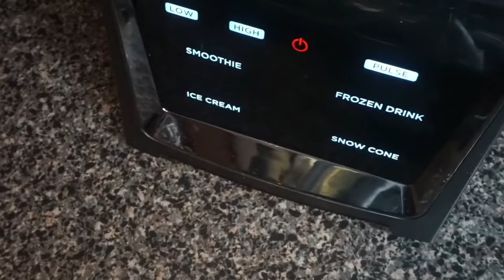Vegan Soul Food | B Foreal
Well, well well look at what we have here! If you aren't prepared to get a fork and pretend like this is at your kitchen table then let me know what you missed lol jk! Welcome back guys! I'm here with another vegan recipe or 5??? Something familiar that no one will turn down. Thanks as always for watching! Love y'all and enjoy!!

Greens:
2lb collard greens (chopped and de-stemmed)
1 yellow onion
4 garlic cloves (minced)
1 tsp red crushed pepper flakes
1/2 tsp smoked paprika
1/2 tsp liquid smoke***video says 1/4 I used 1/2
1 tsp salt

Candy Yams:
6 medium Yams
1 cup vegan butter
3/4 cup coconut sugar
1/2 cup brown sugar
1 tsp fresh grated ginger (sub ground ginger if you don't have fresh)
1 tbl pure vanilla extract
1/2 tsp cinnamon
1/2 tsp nutmeg

BBQ "Boneless" Bites:
2 head cauliflower (chopped into bite size pieces)

Batter ingredients:
2 cups unsweetened coconut milk (any plant milk will do)
1 3/4 cups oat flour (any flour will do)
2 tsp onion powder
1 tsp garlic powder
1/4 tsp paprika
pinch of pepper
bbq sauce that you prefer

Mac & Cheese:
1 small potato (chopped about 1 cup)
1/4 cup carrot (chopped)
1/2 yellow onion (diced)
6 cloves of garlic (smashed with knife)
1/2 cup raw cashews (soaked in hot water for 10-15min)
2 cup unsweetened cashew milk
2 tbl tapioca starch (arrowroot or corn starch is fine too)
3 tbl nutrional yeast
1 tsp dijon mustard
1/2 cup vegan cheddar cheese (optional: add extra before baking)
1/2 tsp paprika
1/2 thyme
1 tsp onion powder
1/4 crushed red pepper
1 tbl vegan butter
1 tbl lemon juice
1 tsp salt (more if needed)

Corn bread:
Use the below recipe